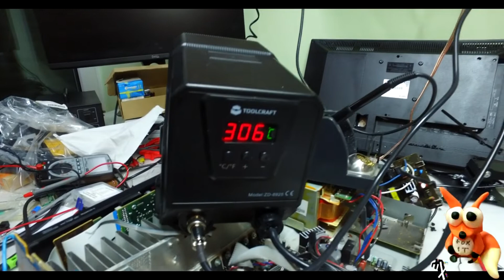Rozlutownica, stacja do rozlutowania Toolcraft Test, in action [4K]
Cześć, dzięki za tyle subów, za hajs z Youtuba nie kupię nic jeszcze xD Ale za Swoje udało się zdobyć rozlutownicę, i chyba to jeden z lepszych zakupów.
Polecam serdecznie.

TOOLCRAFT TO-4861968
Cam Osmo , Panasonic
Przepraszam za kiepski dźwięk.